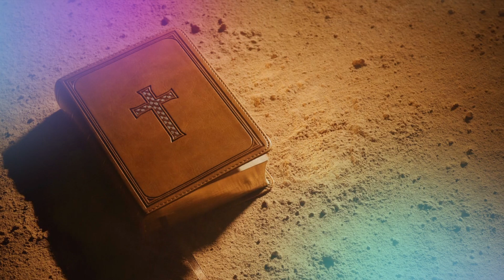Jezus przyszedł aby powoływać grzeszników (Mk 2, 13-17)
Jezus otwiera uszy i usta głuchoniemego i zyskuje rozgłos wbrew swojej woli (Mk 7, 31-37)
poprzednie nagrania z tego sezonu będą pojawiać się na kanale.

Tak to będzie docelowo na YouTube w ramach tego sezonu 8:

1 Aby poznać Jezusa od początku (Mk 1, 1-11) s8e1
2 Pierwsze kroki, słowa i czyny Jezusa - Chrystusa i Syna Bożego (Mk 1, 12-20) s8e2
3 Pierwszy dzień Jezusa z uczniami w Kafarnaum (Mk 1, 21-31) s8e3
4 Kolejne dni Jezusa z uczniami w Galilei (Mk 1, 32-45) s8e4
5 Początek sporów z Jezusem (Mk 2, 1-12) s8e5
6 Jezus przyszedł aby powoływać grzeszników (Mk 2, 13-17) s8e6
7 DLaczego uczniowie Jezusa nie poszczą (Mk 2, 18-22) s8e7
8 Jak bardzo obowiązują przepisy Szabatu? s8e8
9 Czyżby w szabat nie wolno było uczynić dobra? s8e9
10 Ogromne tłumy szukające pomocy u Jezusa s8e10
11 Jezus ustanawia Dwunastu s8e11
12 Kto pełni wolę Ojca należy do rodziny Jezusa s8e12
13 Najpoważniejsze oskarżenia wobec Jezusa s8e13
14 Przypowieść o losie ziarna i Jezusowe wyjaśnienie s8e14
15 O głoszeniu i wzrastaniu Królestwa Bożego s8e15
16 Uciszenie burzy i pytanie o tożsamość Jezusa S8e16
17 Jezus wypędza wiele duchów w krainie pogańskiej s8e17
18 Jezus uzdrawia w dramatycznej sytuacji. s8e18
19 Wiara w Jezusa przywraca zdrowie i życie s8e19
20 Nieprzyjęcie Jezusa w synagodze i pierwsze wysłanie Apostołów s8e20
21 Herod i Jan Chrzciciel  (Mk 6, 14-29) s8e21
22 Nie wystarczy głosić ewangelię i czynić znaki - (Mk 6, 30-44) - s8e22
23 Jezus kroczy po jeziorze i uzdrawia w Genezaret (Mk 6, 45-56) s8e23
24 Skąd bierze się prawdziwa nieczystość? (Mk 7,1-23) s8e24
25 Wiara czy prośba Syrofenicjanki (Mk 7, 24-30) s8e25
26 Jezus otwiera uszy i usta głuchoniemego i zyskuje rozgłos wbrew swojej woli (Mk 7, 31-37) s8e26
27 Jezus karmi 4 tysiące, mając 7 chlebów i kilka rybek (Mk 8, 1-10) s8e27